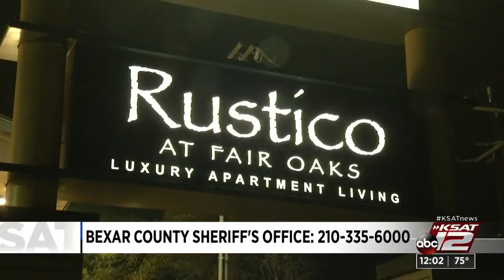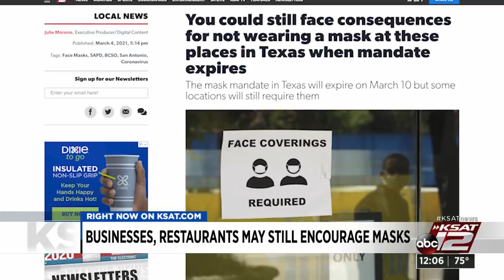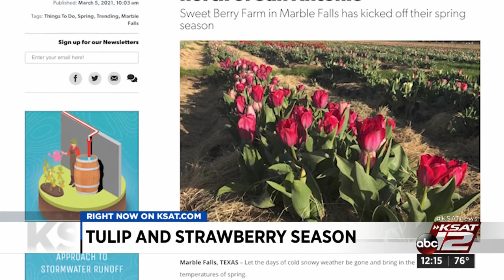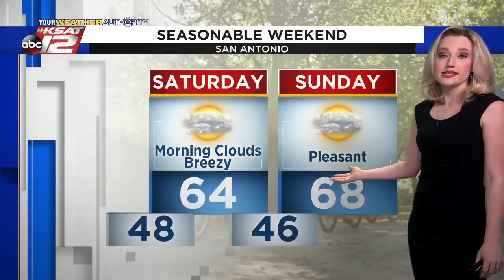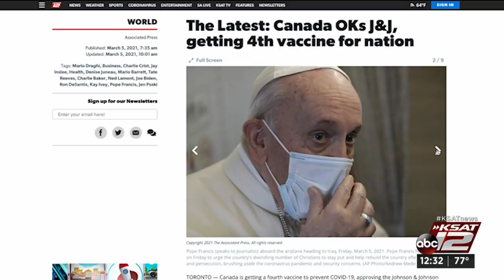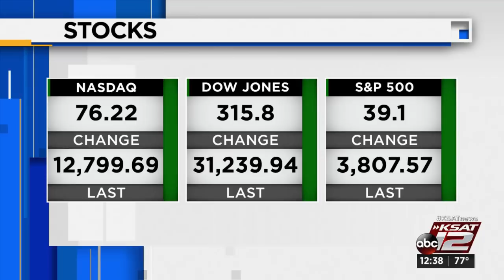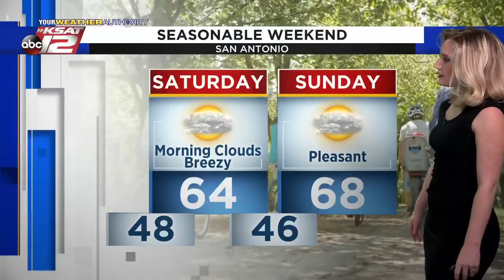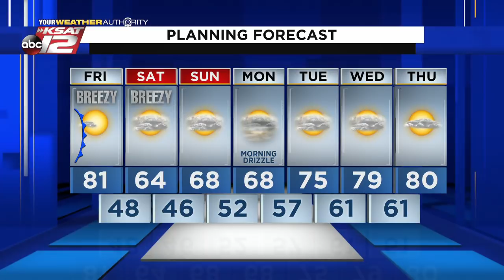KSAT 12 News at Noon : Mar 05, 2021